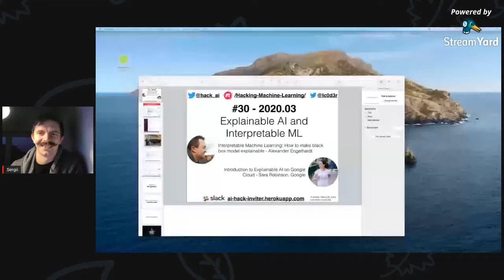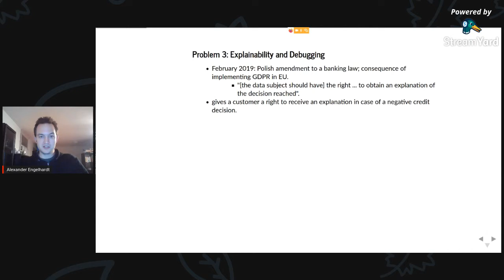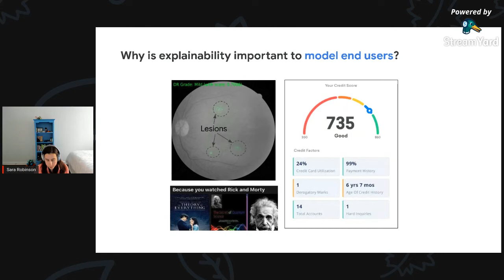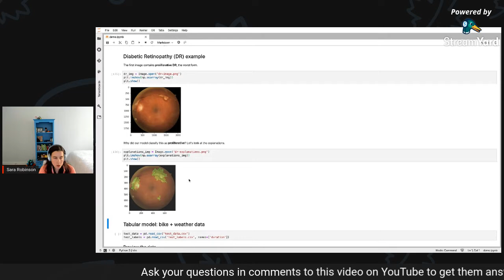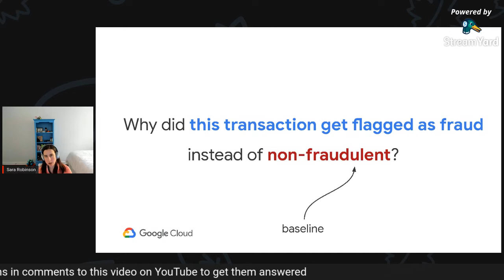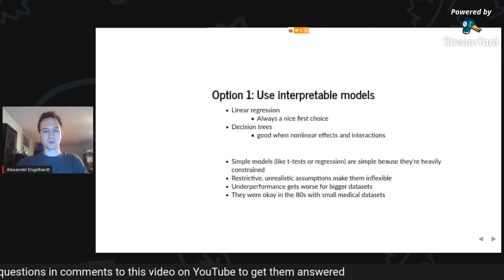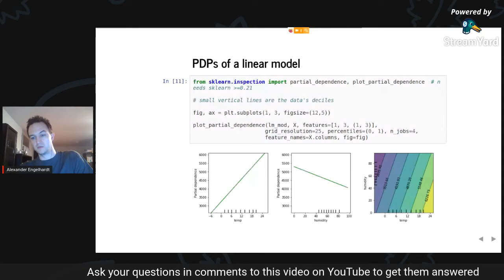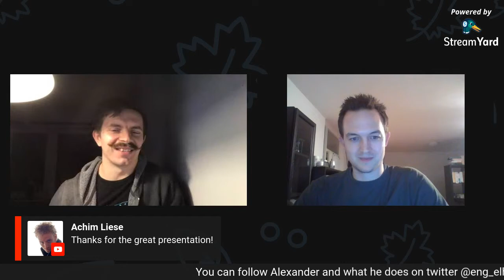Hacking Machine Learning Munich: #30 - 2020.03 - Explainable ML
🆂🅻🅾🆃 #1: Interpretable Machine Learning: How to make black box model explainable - Alexander Engelhardt

🆂🅻🅾🆃 #2: Introduction to Explainable AI on Google Cloud -
Sara Robinson, Google